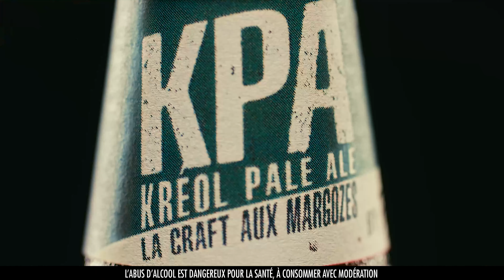Fischer KPA pub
Publicité pour la bière Fischer KPA (kréol pale ale).
l'IPA de chez Fischer Réunion.